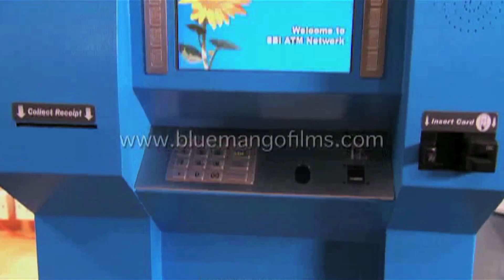Revealed - Gateway To Modern India (State Bank of India)